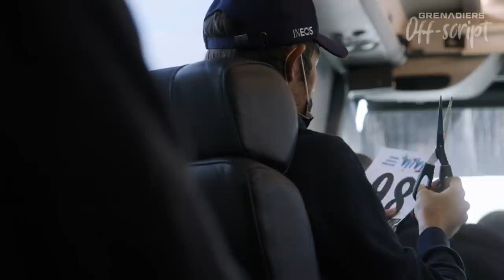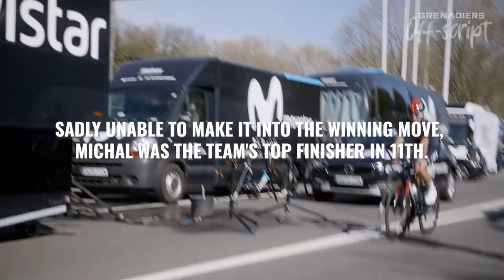Kwiato as you've never seen him before | Liege-Bastogne-Liege 2021 behind the scenes highlights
We spent Liege-Bastogne-Liege 2021 with Kwiato aka Michał Kwiatkowski in our most personal and intimate Grenadiers Off-script to date, capturing all the behind the scenes highlights of La Doyenne.